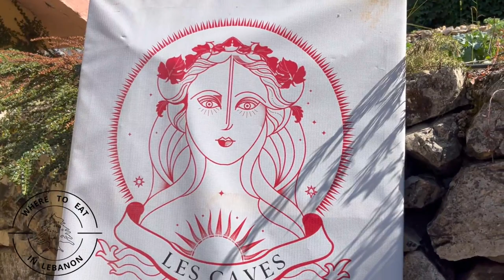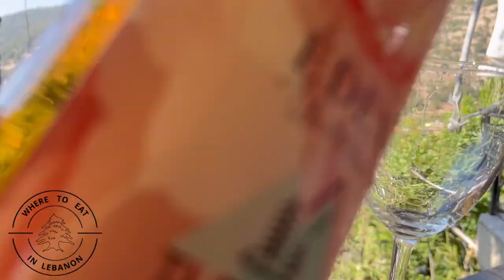Les Caves D'Eden - Ehden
A newly discovered winery in Toula - Ehden
you can enjoy their open buffet every sunday, or simply enjoy the view with some wine and cheese board
find them on :